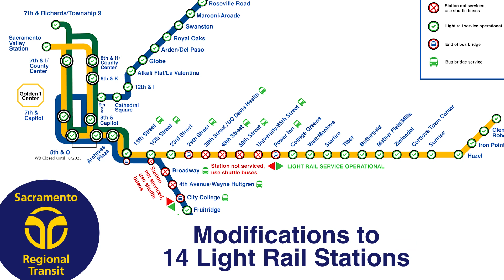SacRT's Light Rail Modernization Project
SacRT is in the process of updating the light rail network with its Light Rail Modernization Project. This project will modernize the light rail system with new low-floor light rail vehicles, updated station platforms and a “passing track” in Folsom.